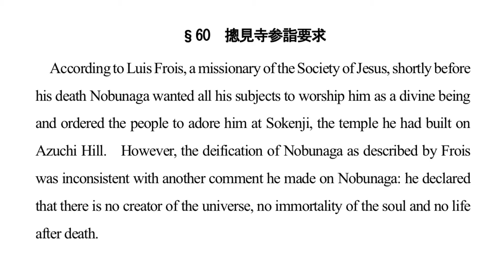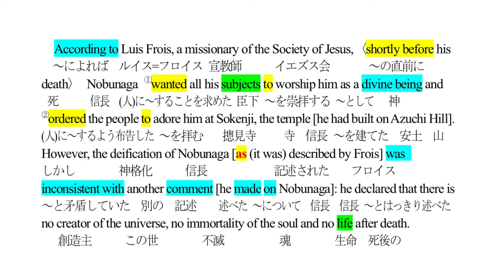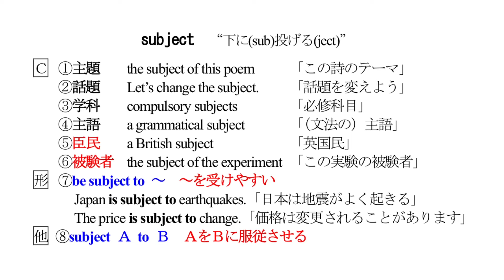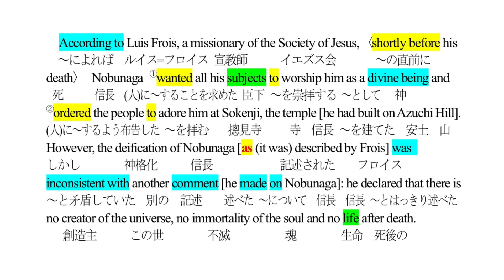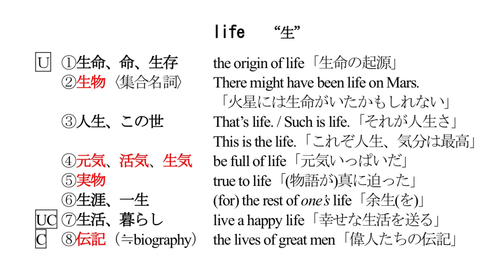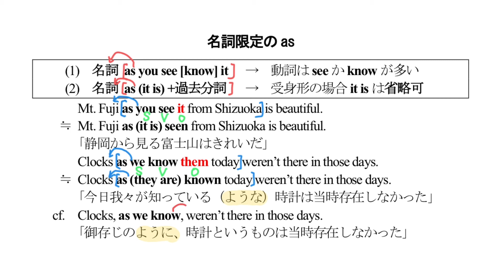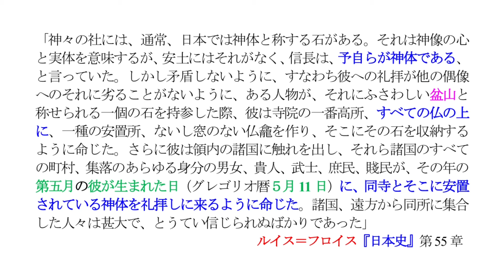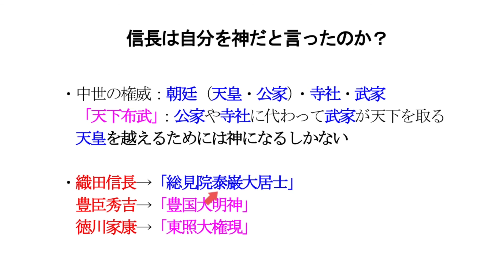第60話 摠見寺参詣要求（名詞限定のas / 語源miss / subject / life）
主に社会人の歴史マニア・英語マニアを対象にした「英語で歴史を読む」シリーズ

『英語で愉しむ信長・秀吉・家康と戦国時代』（プレイス）　第60話
歴史の逸話：摠見寺参詣要求
構文の主眼：名詞限定のas / 語源miss / 多義語subject / 多義語life
よもやま話：信長は自分を神だと言ったのか？

英文音声データは下のプレイスのホームページからダウンロードできます。

イラスト：パブリックドメインQ
効果音　：Pocketsound（和風尺八ジングル・戦国風はじまり）
　　　　　効果音ラボ
写　真　：安土山摠見寺（2007年８月）
参考資料：『織田信長』神田千里（ちくま新書）
　　　 　　『虚像の織田信長　覆された九つの定説』渡邊大門（柏書房）
　　　　　『集中講義　織田信長』小和田哲男（新潮文庫）
　　　　　『大いなる謎　織田信長』武田鏡村（PHP文庫）
　　　　　『完訳フロイス日本史３・織田信長篇Ⅲ―安土城と本能寺の変』
　　　　　　　ルイス=フロイス・松田毅一・川崎桃太（中公文庫）